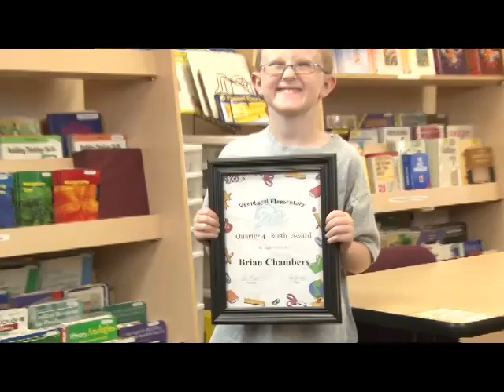Sylvan Learning - Colorado Springs, CO - Brian Chambers